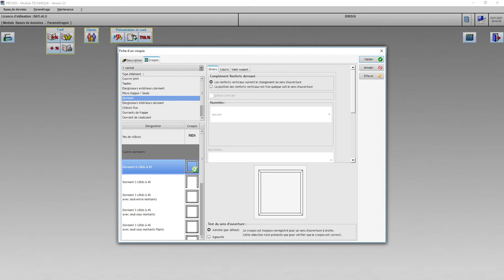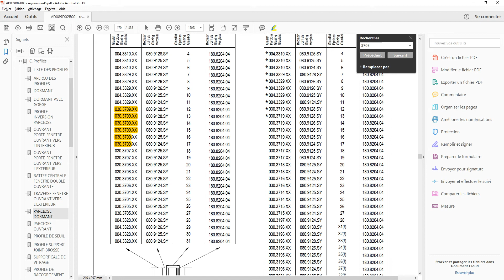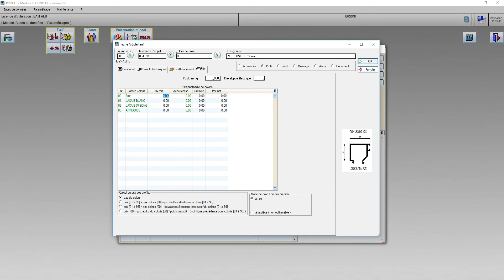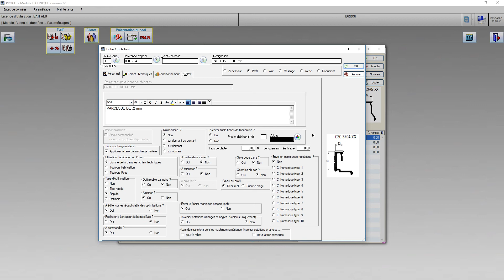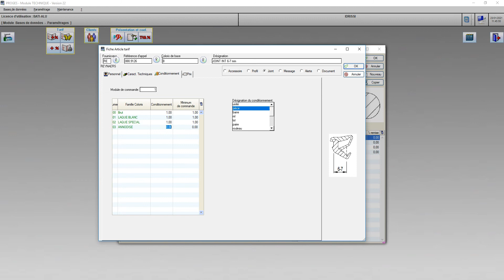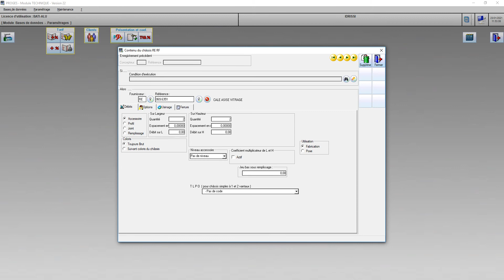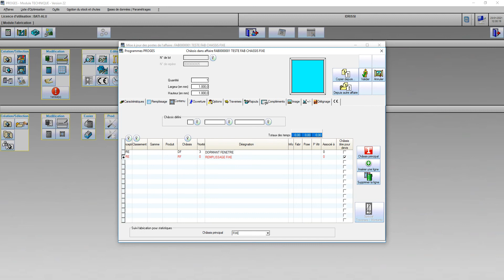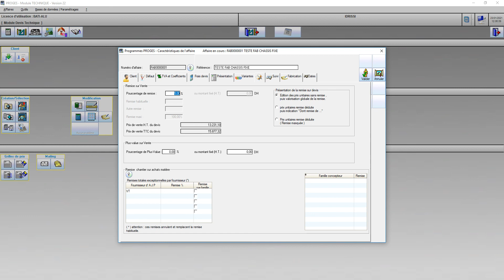CHASSIS FIXE REYNAERS PARTIE 02